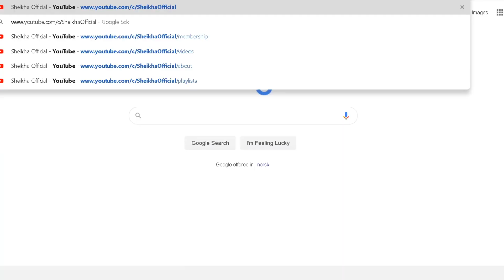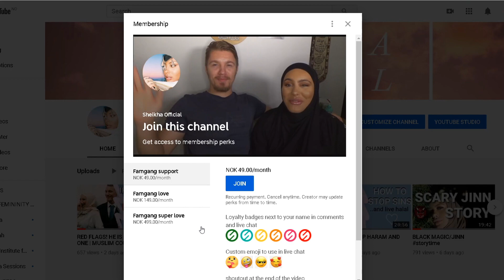WHITE HUSBAND SPEAKS KURDISH #3 HILARIOUS!!